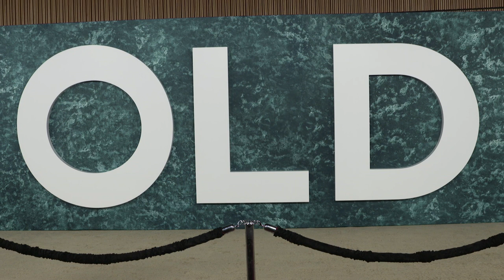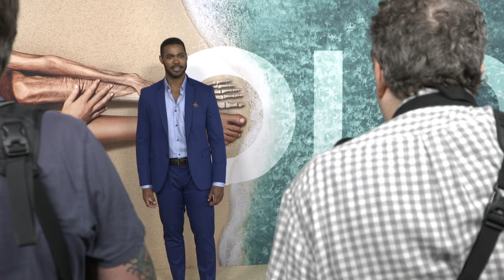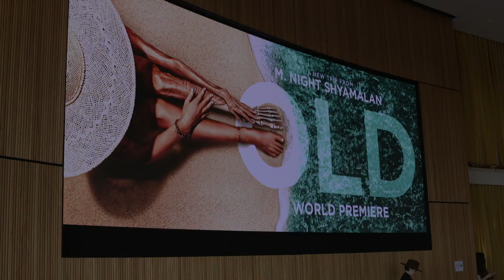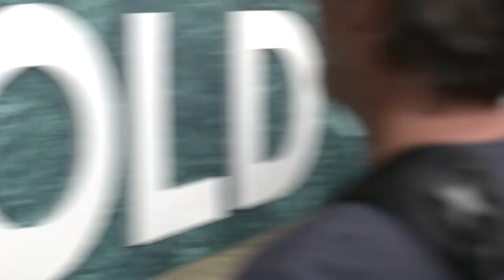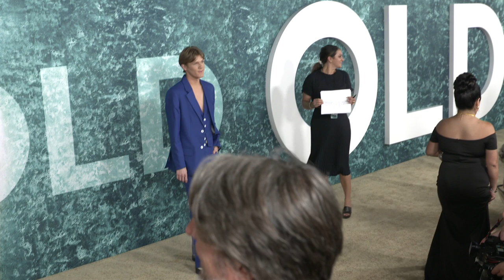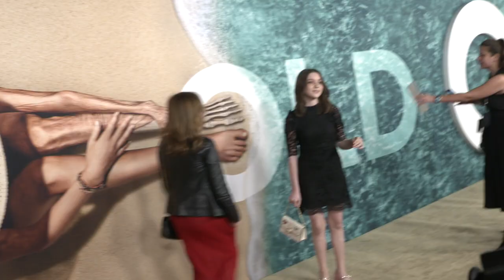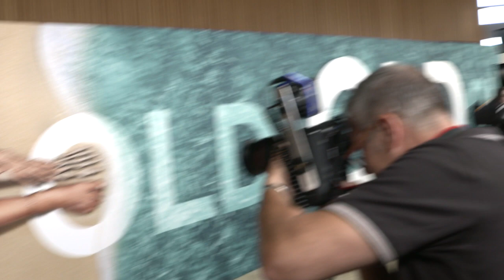"Old" - World Premiere arrivals & B-roll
Old
This summer, visionary filmmaker M. Night Shyamalan unveils a chilling, mysterious new thriller about a family on a tropical holiday who discover that the secluded beach where they are relaxing for a few hours is somehow causing them to age rapidly … reducing their entire lives into a single day.

The film stars an impressive international cast including Golden Globe winner Gael García Bernal (Amazon’s Mozart in the Jungle), Vicky Krieps (Phantom Thread), Rufus Sewell (Amazon’s The Man in the High Castle), Ken Leung (Star Wars: Episode VII—The Force Awakens), Nikki Amuka-Bird (Jupiter Ascending), Abbey Lee (HBO’s Lovecraft Country), Aaron Pierre (Syfy’s Krypton), Alex Wolff (Hereditary), Embeth Davidtz (The Girl with the Dragon Tattoo), Eliza Scanlen (Little Women), Emun Elliott (Star Wars: Episode VII—The Force Awakens), Kathleen Chalfant (Showtime’s The Affair) and Thomasin McKenzie (Jojo Rabbit).

Old is a Blinding Edge Pictures production, directed and produced by M. Night Shyamalan, from his screenplay based on the graphic novel Sandcastle by Pierre Oscar Lévy and Frederik Peeters. The film is also produced by Ashwin Rajan (Glass, AppleTV+’s Servant) and Marc Bienstock (Glass, Split). The film’s executive producer is Steven Schneider.

Starring

Gael García Bernal, Vicky Krieps, Rufus Sewell, Ken Leung, Nikki Amuka-Bird, Abbey Lee, Aaron Pierre, Kathleen Chalfant, Alexa Swinton, Nolan River, Kylie Begley, Embeth Davidtz, Eliza Scanlen, Alex Wolff, Emun Elliott, Thomasin McKenzie

Directed By

Produced By

M. Night Shyamalan, Ashwin Rajan, Marc Bienstock

Steven Schneider